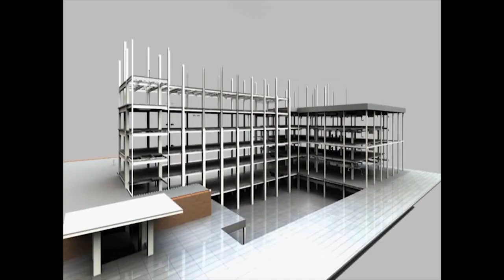মালদায় BS ৬ মডেলের পরিবেশ বান্ধব দুটি বাসের আনুষ্ঠানিক উদ্বোধন।.....